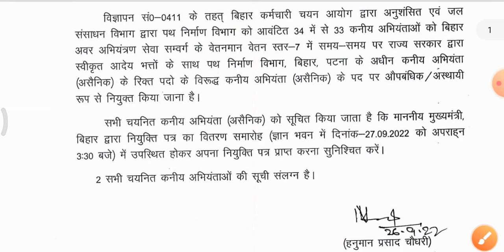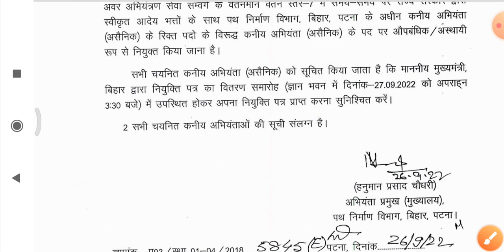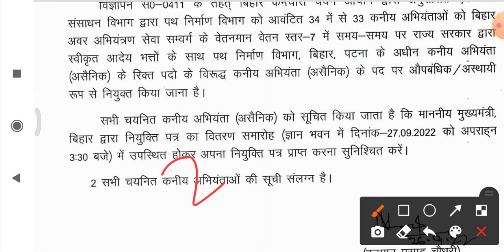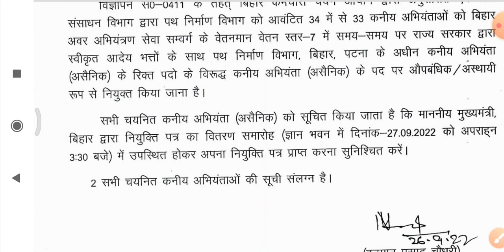btsc anm 10709 result |BTSC ANM 10709 Counselling date|btsc anm cut off mark |बिहार तकनीकी सेवा आयोग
anm result
anm result
ANM RESULT
btsc anm
anm result